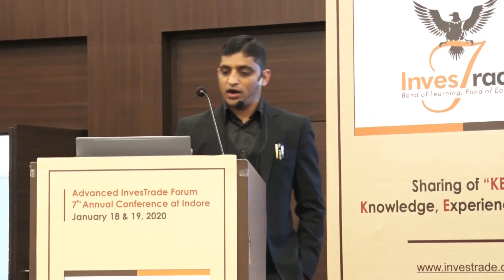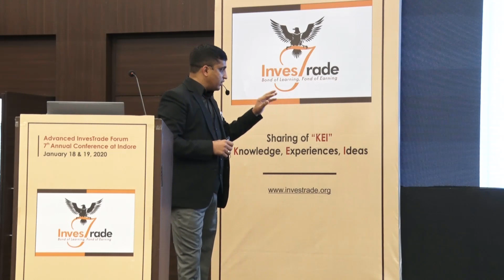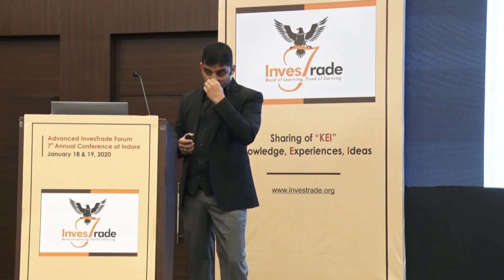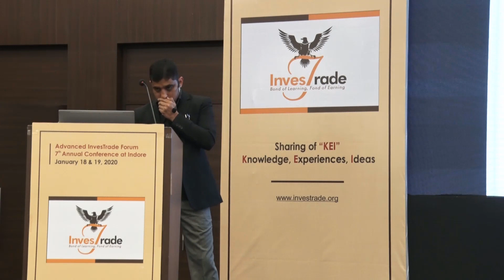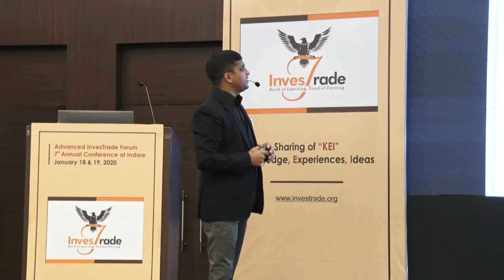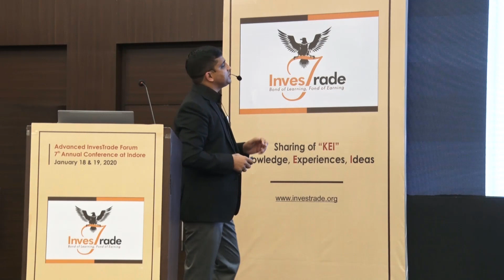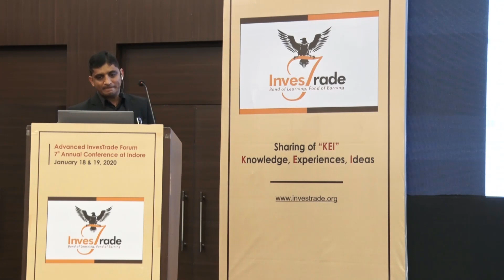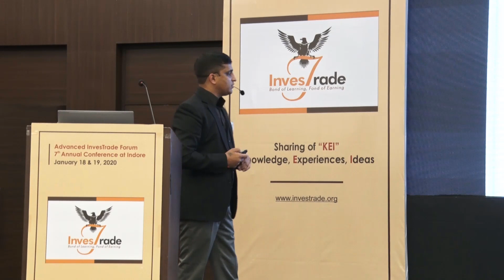Principles by Ray Dalio- Book Review by Maneesh Gupta- Advanced Investrade Annual Conference 2020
Ray Dalio, one of the world’s most successful investors and entrepreneurs, shares the unconventional principles that he’s developed, refined and used over the past forty years to create unique results in both life and business.
Our Speaker, Maneesh Gupta, does a book review of Principleshighlighting some of the key concepts discussed in the book and his assessment of how any individual, especially a trader, can use them to achieve their objectives and goals.
This session was held in our 7th Annual Conference organised in January 2020.